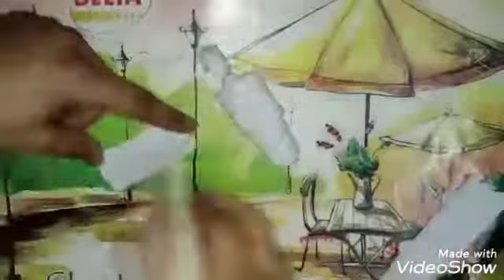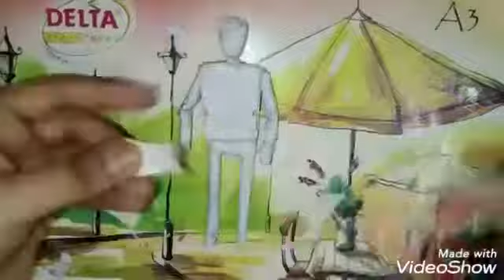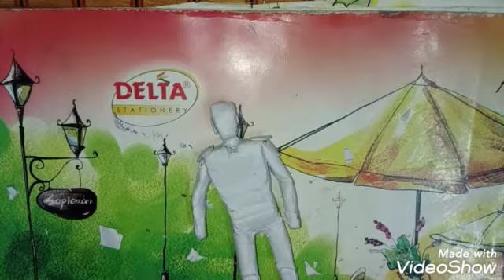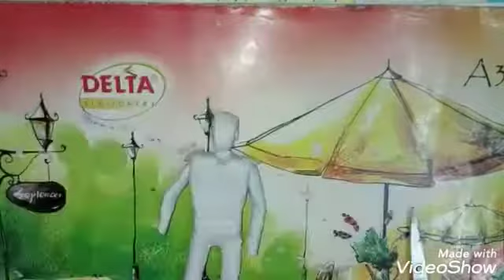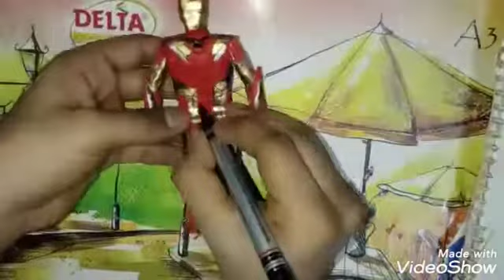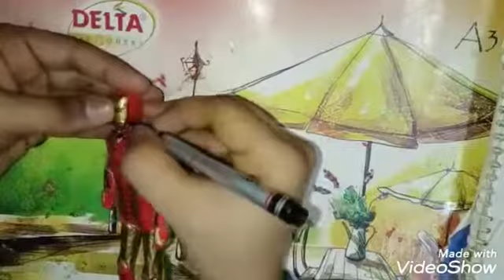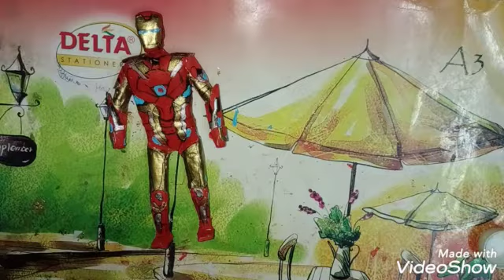HOW TO MAKE IRON MAN PAPER MODEL